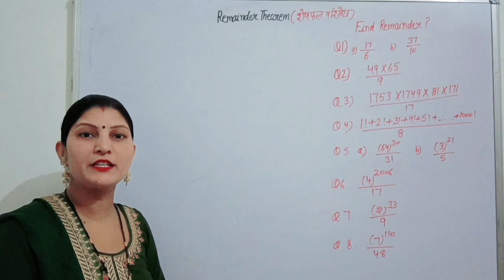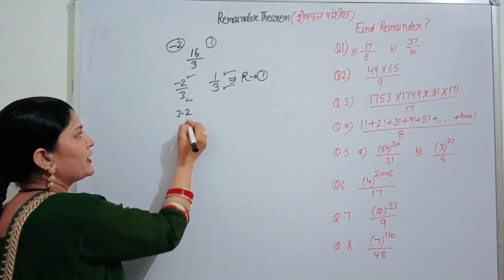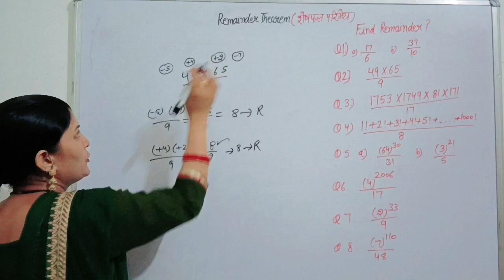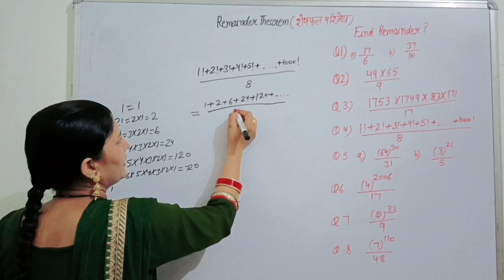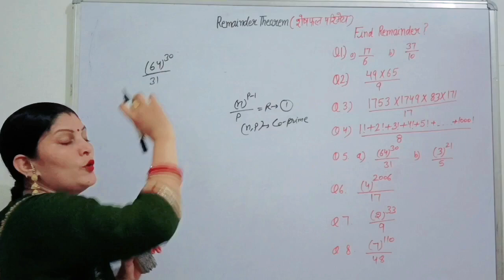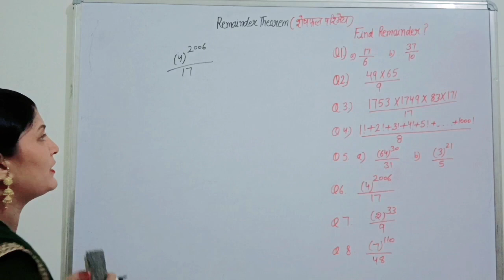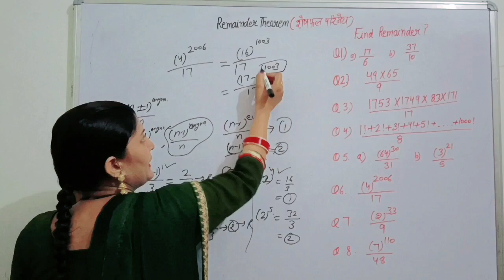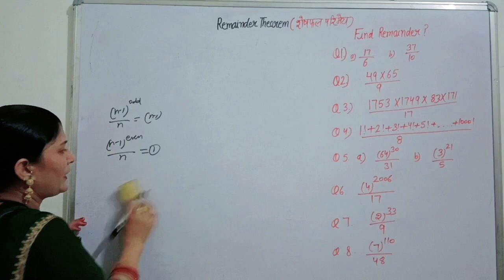Number System ।संख्या पद्धति ।Remainder Theorem।शेषफल परिमेय।Maths For HTET PRT TGT PGT।HTET2023।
Your Queries-
How To Prepare HTET Maths
Define Number System
Define Remainder Theorem
What is remainder
How To Qualify HTET PRT Exam
How To Crack HTET

Bhawna MATHS